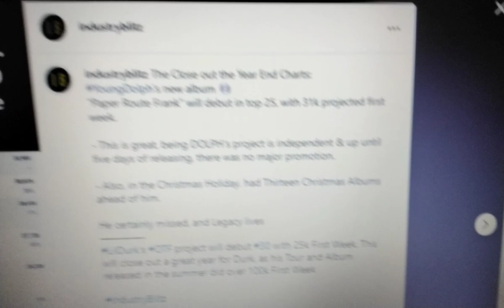💥YOUNGDOLPH💥PAPERROUTEFRANK DEBUT TOP 25💥WHERE YOGOTTI BLACYOUNGSTA RANKED❓RAP